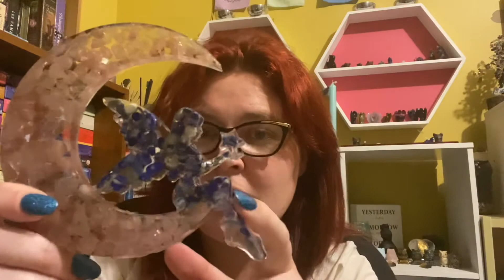I need to learn how to control my spending, Not!!!!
No big surprise I went shopping and ended up with a very random haul.

I have discovered I have a new obsession with a crystal and found some gorgeous new additions to my collection.